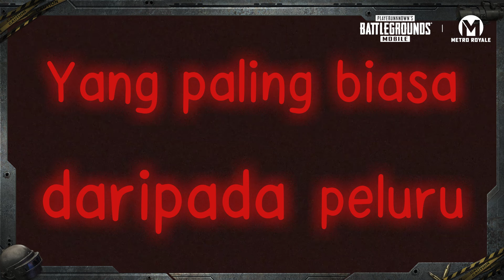Tutorial Newbie Metro Royale - EP26 | PUBG MOBILE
Dalam Metro Royale, kenapa ada item Level 6? Berbezakah dengan item biasa?

Nak tahu lebih lagi? Mari Sarimah kongsikan untuk anda.